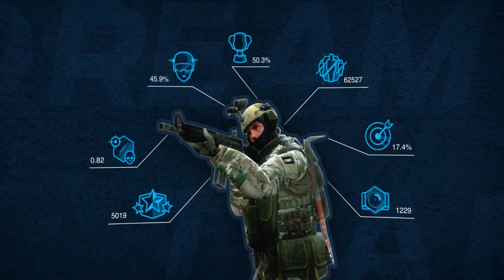Panomara OFICIALMENTE Lançado, Mudanças no Major, NOVAS FACAS e mais!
►SIGA-ME!

►Conheça a Old Monkeys e-Sports!